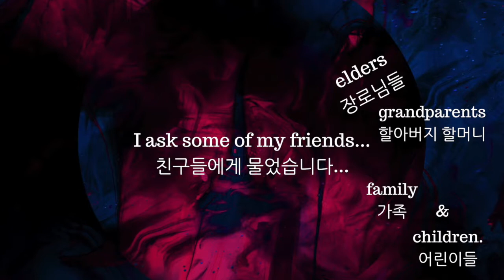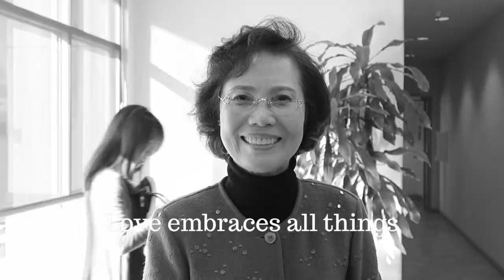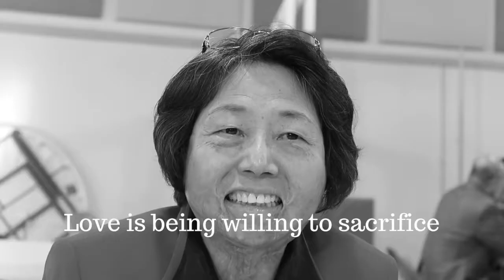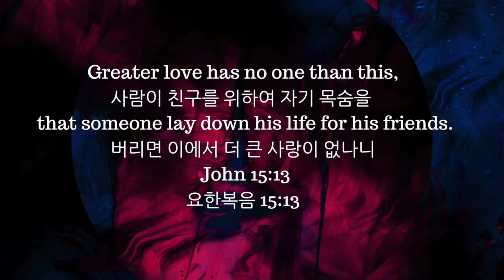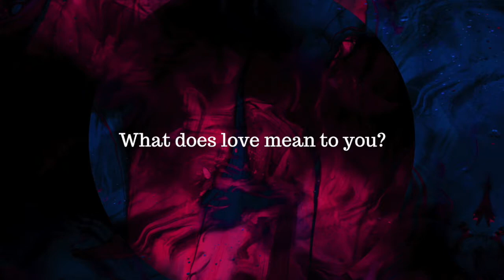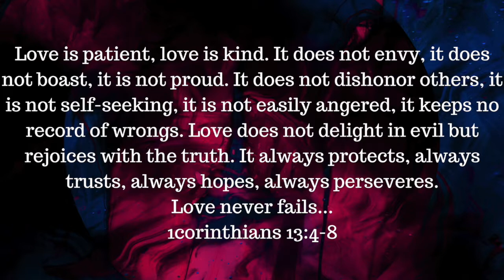What is Love?